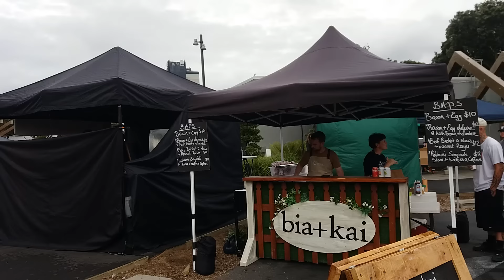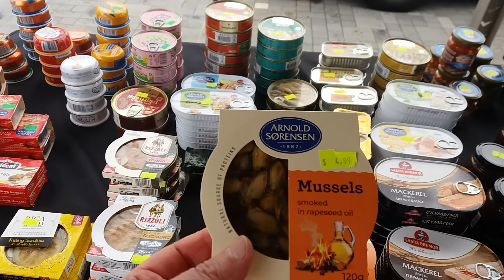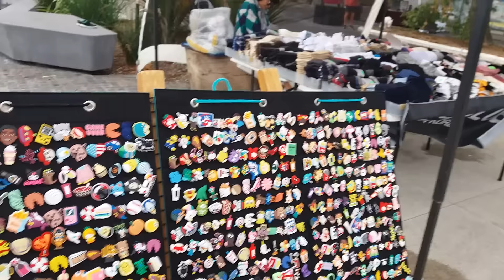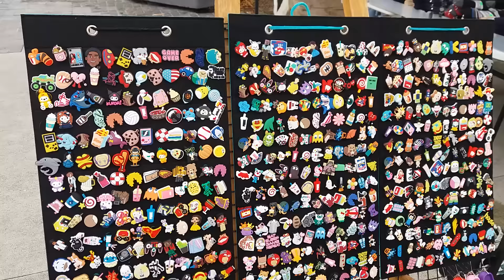В ВОСКРЕСЕНЬЕ С УТРА НА БАЗАР В ТАКАПУНУ